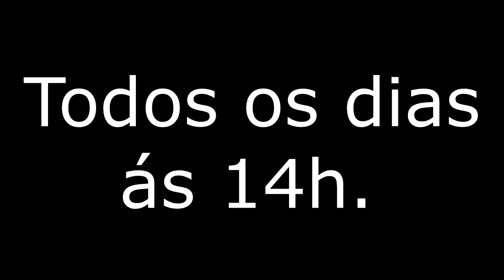ARK Survival Evolved - Parte 95 - Novos Vizinhos Passeio de CARNO!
ARK Survival Evolved Série em Português.

1. Não sejas rude, sê educado mesmo que alguém seja inconveniente contigo.
2. Não faças spam
3. Não uses CAPS LOCK.
4. Não dês sugestões para outros jogos, se tiveres alguma deixa mensagem no meu facebook.
5. Não perguntes do que se trata o jogo, no 1º episódio é explicado por mim e na descrição está escrito uma curta ideia do que se trata.